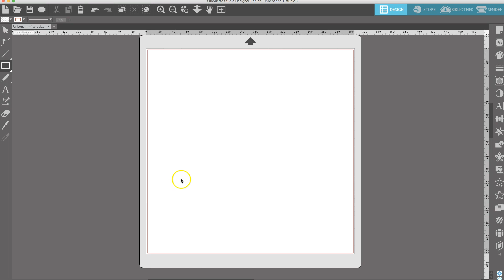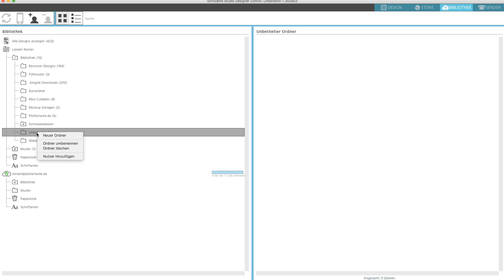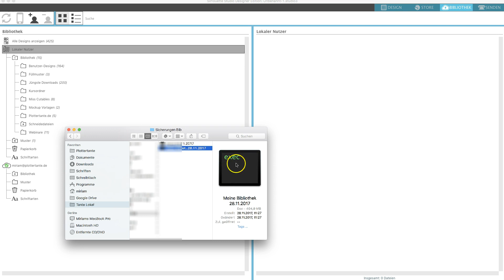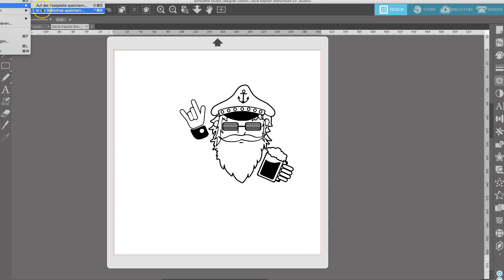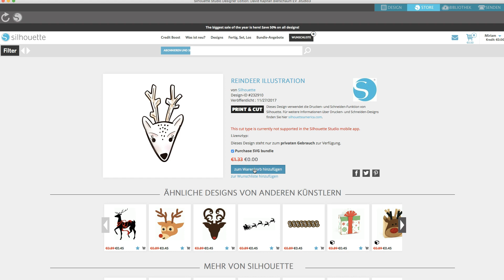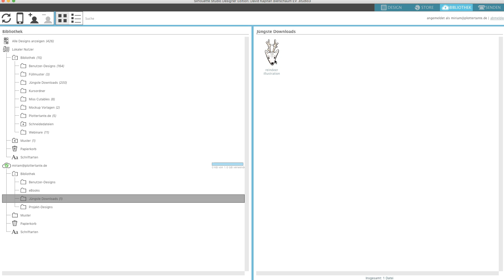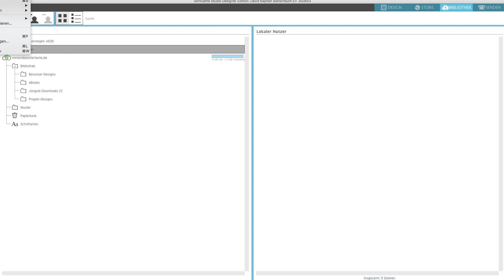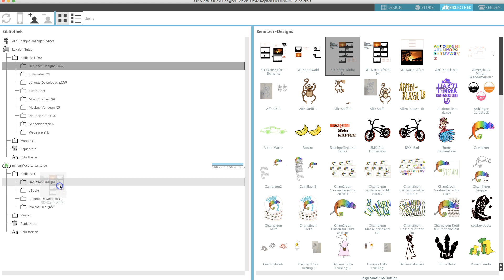Silhouette Studio - Navigationsbutton: Bibliothek (inkl: Exportieren/ Importieren)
Ich lade nach und nach meine Inhalte aus meinem Silhoutte Online-Kurs hoch.
Nach und nach sehen wir uns das gesamte Programm (alles bis zu den Funktionen der Designer Edition) inklusive Geräte an. Da dieser Kurs 2018 aufgenommen wurde, hat sich die Oberfläche mitunter geändert und manches hat sich verändert. Das Meiste ist jedoch unverändert und du wirst hier sehr viel über das Programm lernen :)